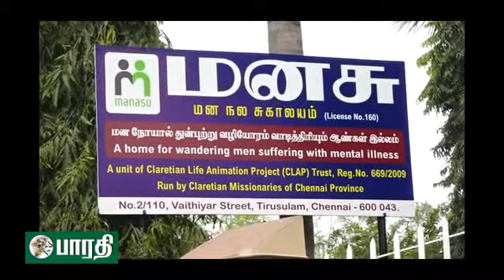சென்னை : திரிசூலம் பகுதியில் மனநலம் பாதித்த ,ஜார்க்கண்ட் மாநிலத்தவரை மனசு காப்பகத்தில் சிகிச்சை